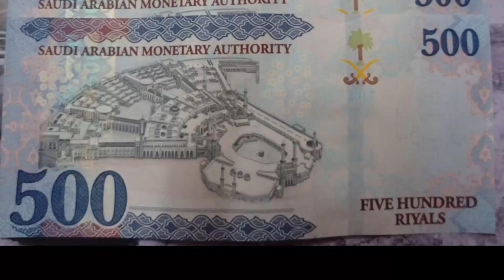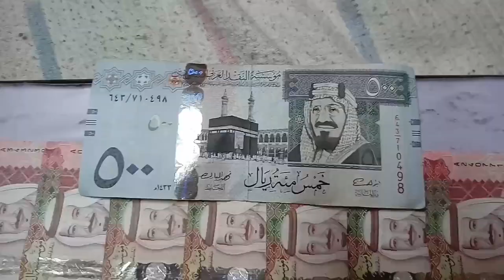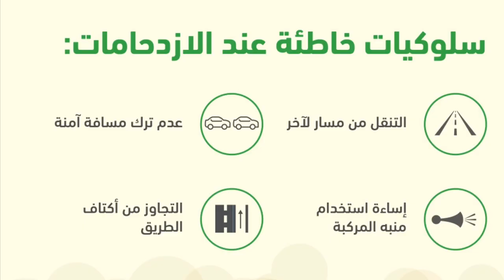Saudi Arabia has Abolished Taxes on What, Latest Saudi Arabia News Today, Taxes in Saudi Arabia,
Saudi Arabia has Abolished Taxes on What, Latest Saudi Arabia News Today, Taxes in Saudi Arabia, saudi arab kin chezo par tax khatam kar deya gai hai, saudi arab me tax ki sharah kia hai is waqt, saudi arab me tax khatam kr dea gea, saudi arab ki taza tareen khabry urdu me,